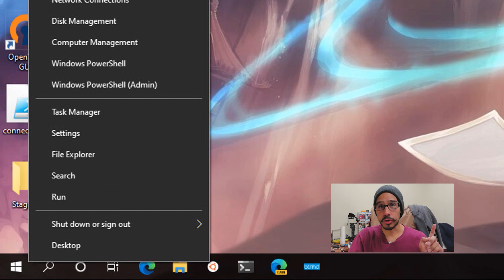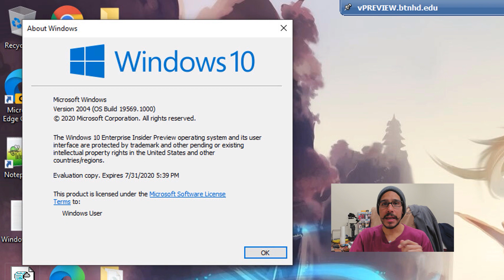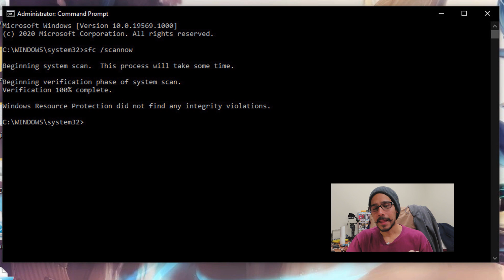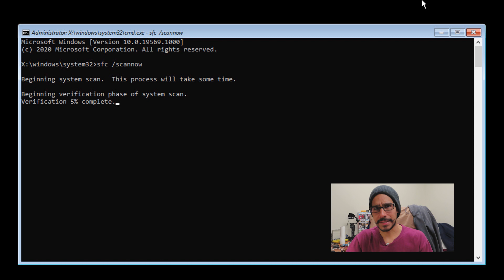Doing a Windows Cleanup | Tech Tip Tuesday!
This Tech Tip Tuesday, we are doing a Windows cleanup. This process is simple because it's already build into the Windows operating system. Enjoy!